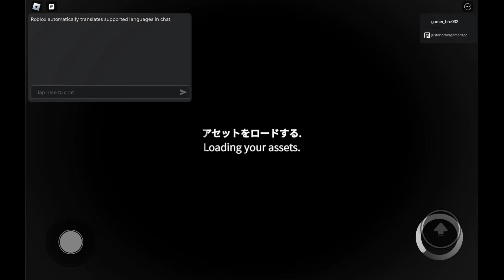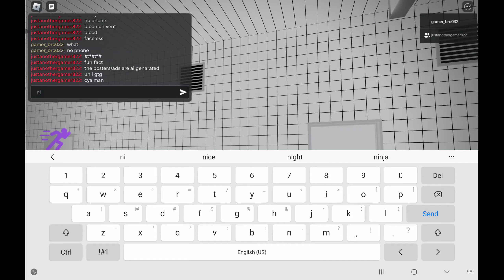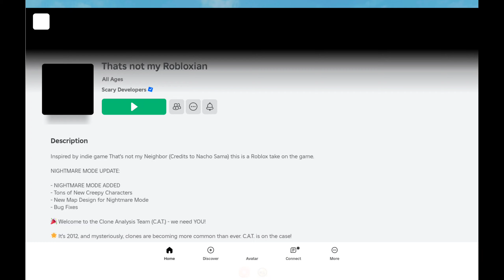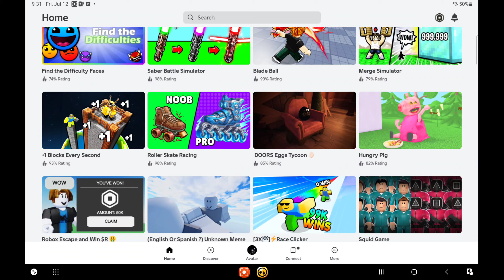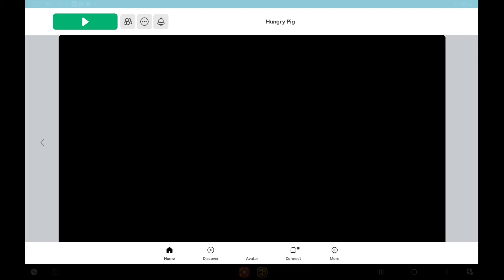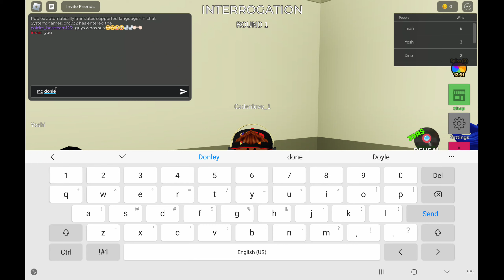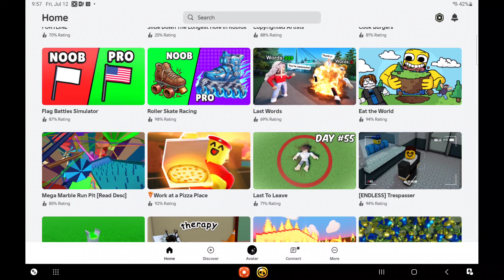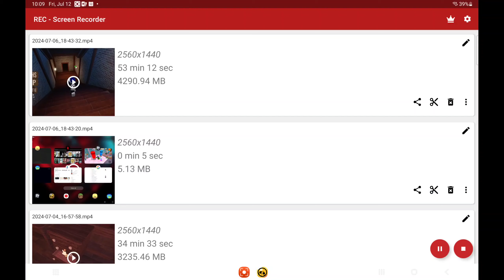I am back